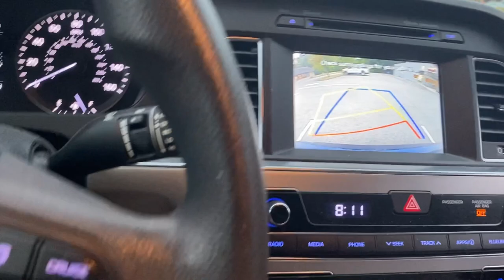Arm wrestling at work ! 🍗